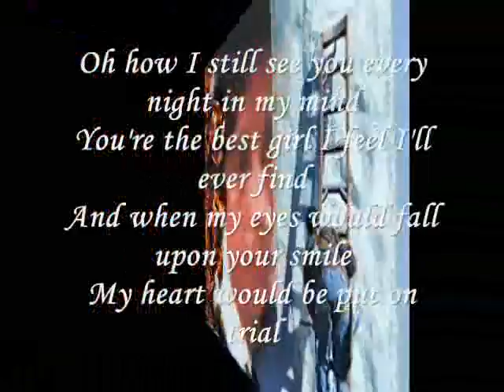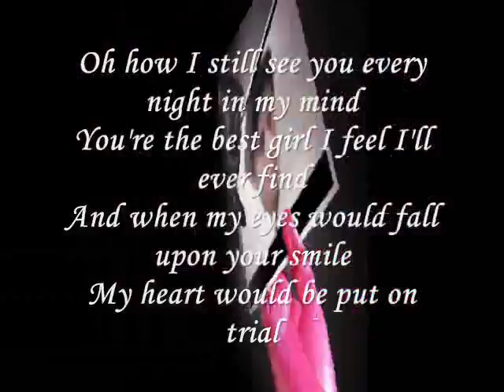Miftachul Wachyudi (Yudee) -- upon your smile --Miftachul Wachyudi (Yudee)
do.
do so
Money is an excellent servant, but the host
very bad.